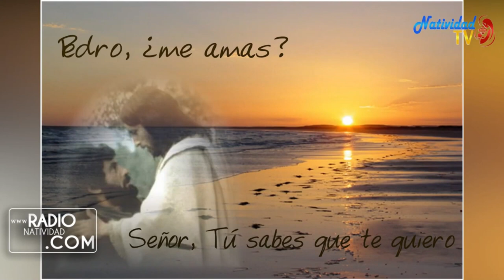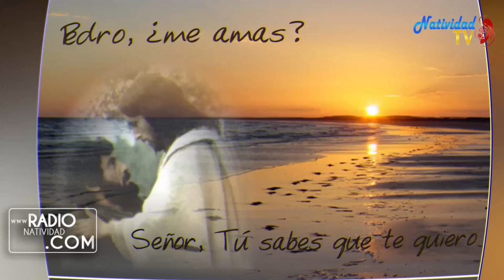EVANGELIO DE HOY | Pbro. Juan Carlos Gómez Yánez /Viernes, 26/05/2023